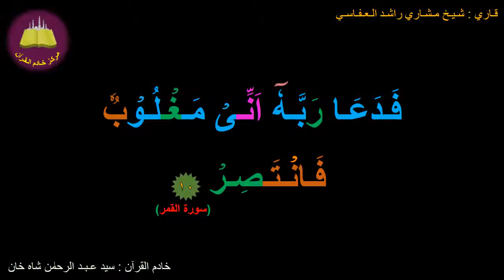Best option to Memorize 054-Surah Al-Qamar (10 of 55) (10-times repetition)